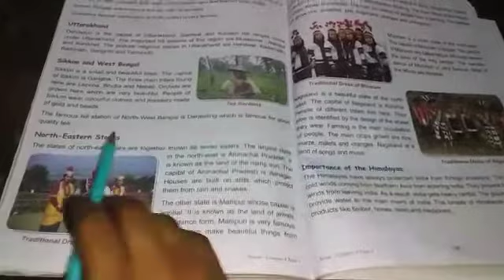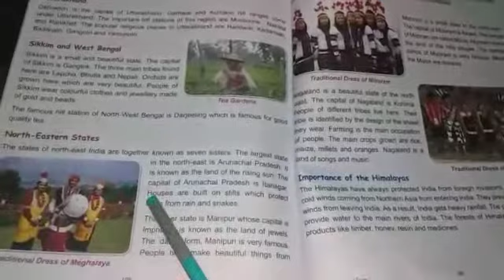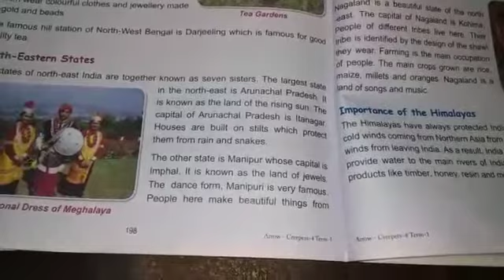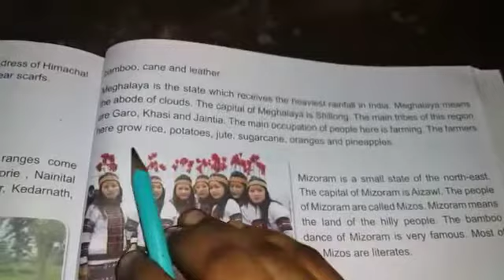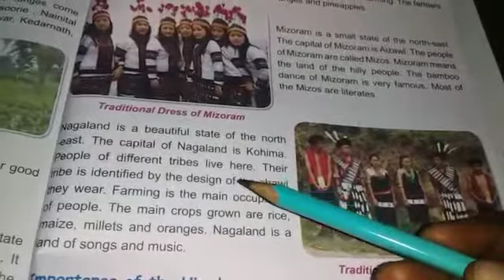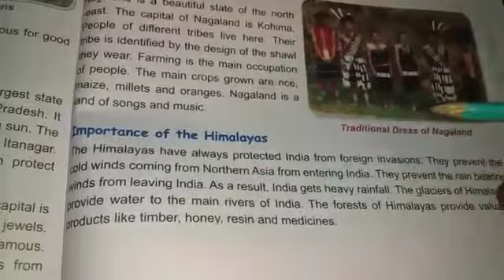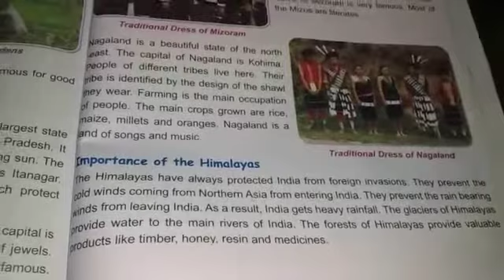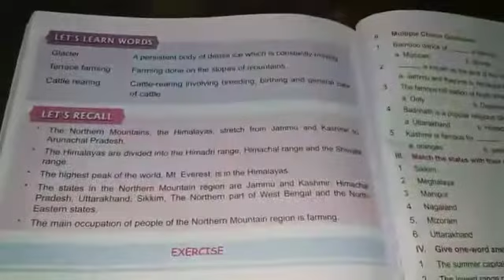The Northern mountains (Continuation) Grade - 4